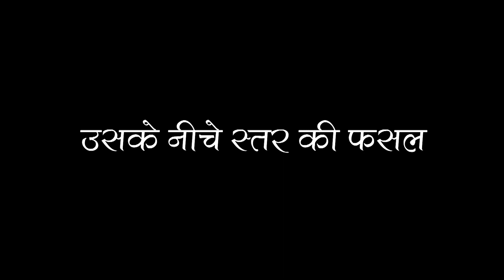किसानों के उज्जवल भविष्य के लिए भरत कात्यायन का सरकार को सुझाव | जानें | BBK UPDATES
शायद आप जानते हो या नही भी जानते हो पर MSP पर कृषि उत्पाद खरीदने के लिए एक लम्बी प्रक्रिया है, कृषि उत्पाद की गुणवत्ता और कई मानक से गुजरने के बाद कृषि उत्पात की खरीद की जाती है. तो सोचिये अगर किसी किसान की फसल किसी वर्ष ख़राब हो या निर्धारित मनको के बराबर न हो तो वो किसान क्या करता होगा.
सवाल तो काफी उचित है, और गंभीर भी जब किसान की फसल ख़राब हो गयी है तो उससे ख़रीदे का कौन, कुदरत का कहर टूट पड़ा हो तो सरकार मुआवजा देती भी है पर उन किसानो का क्या होता है.
क्या कोई ऐसी व्यवस्था या कोई ऐसा कानून है जिसके तहत किसान की फसल का एक निर्धारित मूल्य हो जिसकी वजह से उनका ज्यादा नुकसान ना हो.
सोचिये क्या ऐसी कोई व्यवस्था है भारत देश में ?
सोच लिया आपको पता लग गया होगा की ऐसा कोई कानून नही जो किसान को सुरक्षा दे की उसकी फसल अगर ख़राब पैदा हो तो वो बर्बाद नही होगा, ना ही उसे चिंता करने की जरूरत है.
और आज हम आपको इसका हल देने वाले है, यह सोच वैसे तो हमारी नही है और ना हम इसका क्रेडिट लेंगे क्युकी सोच बहुत अच्छी है और शायद इसे पहले इस बारे में सोच लेता तो भारत में कृषि का इतना बुरा हाल न होता और सरकार को इतनी समझ होती और शायद आज किसान खेत में होता, सडको पर नही
कल हम नव युवक दल के राष्ट्रीय अध्यक्ष भरत कात्यायन के साथ कुछ चर्चा कर रहे थे. काफी मुद्दों पर उनसे हमने बात की और कुछ मुद्दों पर उन्होंने आपना पक्ष रखा और इसी एक मुद्दे में एक विषय था MSP.
उनका तर्क था की MSP के तीन प्रकार होने चाहिए.
१. अच्छी गुणवत्ता वाली फसल
२. उसके नीचे स्तर की फसल
३. न्यूनतम स्तर की फसल
अगर ऐसी कोई व्यवस्था सरकार की तरफ से लागू की जाये तो शायद भारत देश में कृषि का रूप बहुत सुधर जाये.
उनका कहना था की तीन प्रकार की MSP उन किसानो के लिए संजीवनी साबित होगी जिनकी किसी कारण वर्ष फसल ख़राब हो जाती है और सरकार भी मुआवजा देने में समर्थ न हो तो इस स्तिथि में किसान की मेहनत बर्बाद नही होगी, और सरकार की नीतियों में उसका विश्वास बड़ेगा.
MSP में ये बदलाव कर सकता है किसानों को आबाद